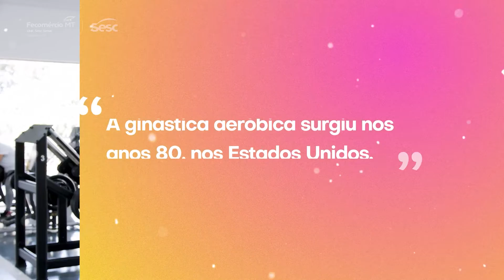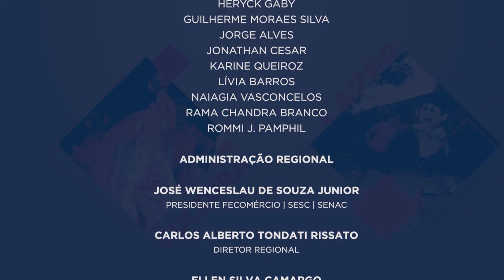MT SESC TV - PROGRAMA DO DIA 19 DE JANEIRO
No programa de hoje, o tema é saúde. Para começar, no Dicas da Nutri, a nutricionista Karolina Saragiotto fala sobre como seguir dietas da moda sem acompanhamento profissional pode prejudicar sua saúde. Em seguida, no Mova-se, o instrutor Cristiano Caetano fala sobre a ginástica aeróbica com o intuito da socialização. Logo depois, Anderson Joaquim dá dicas das melhores atividades físicas. Para finalizar, conheça um pouco sobre pilates aéreo. Confira!

MT Sesc TV, de segunda a sexta-feira às 10h, na TBO - TV Brasil Oeste - Canal 8.1.